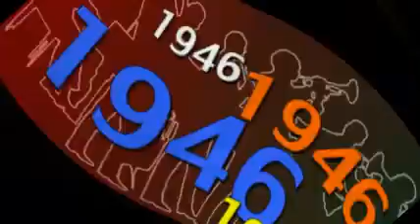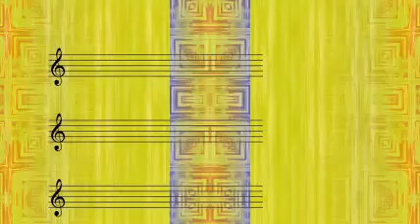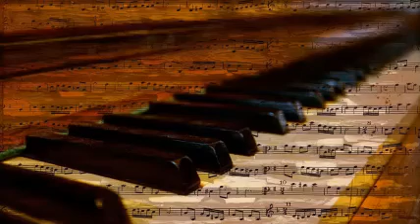Erroll Garner Trio - Frantonality (1)